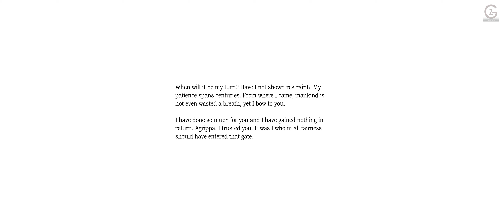Amnesia The Dark Descent Remastered - Study Part 12 Walkthrough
In August 1839, a young man awakens in the dark and empty halls of the Prussian Brennenburg Castle with no memory about himself or his past. All he can remember is that his name is Daniel, that he lives in Mayfair, and that something or someone is hunting him. Shortly after regaining consciousness, Daniel finds a note written to himself, which informs him that he has deliberately erased his own memory and is being hunted by a "Shadow", an unearthly presence that manifests itself through fleshy, acidic growths spreading throughout the castle. The note instructs Daniel to descend into the Inner Sanctum of the castle in order to find and kill its baron, Alexander.

BTC    ► bc1qys5d6ztg74uwqqg0232m3f0tugexwfflrcvu4e
ETH    ► 0xe1Bd90EDDD90886c6663d80512BAe40E7225121d
DOGE   ► DSHGDWbGspZckaRBiVgX8HZ2ttMkNuqwno